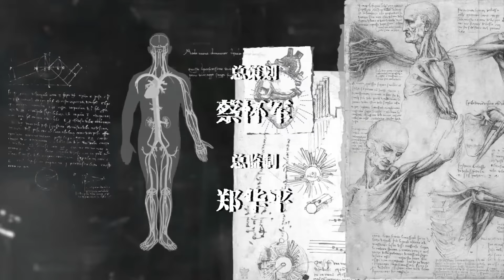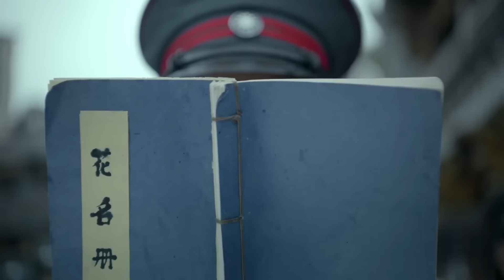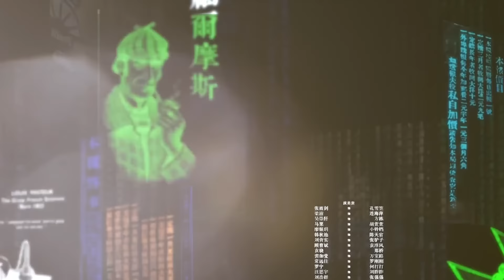【พากย์ไทย】(ตอนจบ)ตอนที่ 30 | นักสืบยอดอัจฉริยะ - Hot Blooded Detective | จางอวี่เจี้ยน , เหลียงเจี๋ย